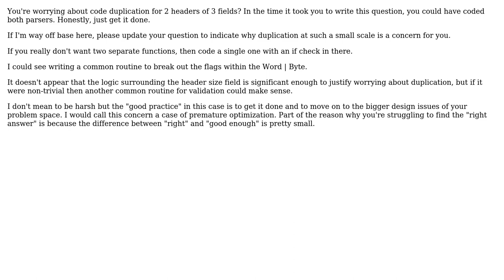How do I parse a header with two different version [ID3] avoiding code duplication?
Software Engineering: How do I parse a header with two different version [ID3] avoiding code duplication?

With thanks & praise to God, and with thanks to the many people who have made this project possible! You are responsible for your own actions.